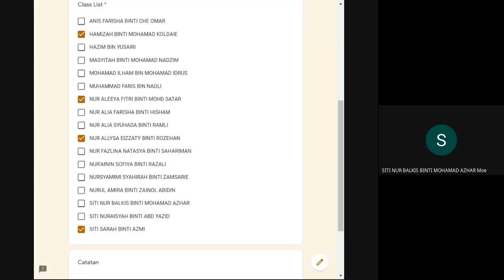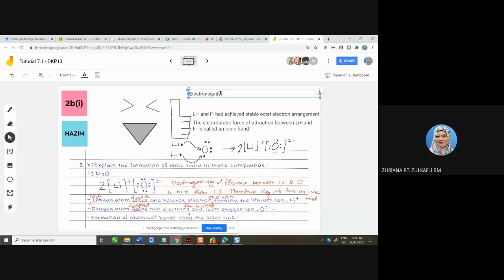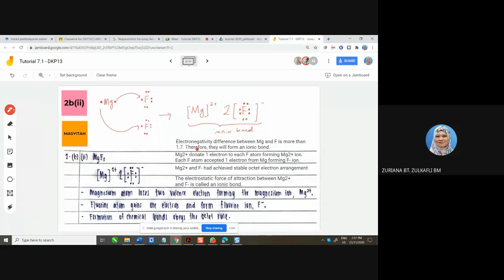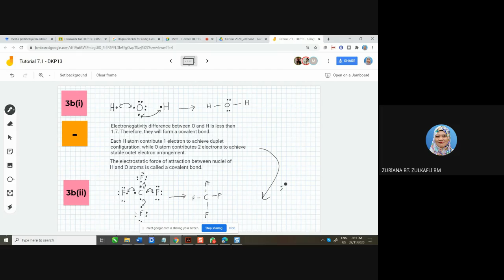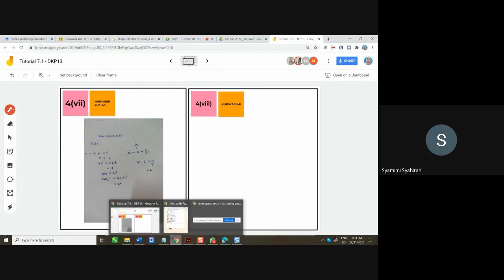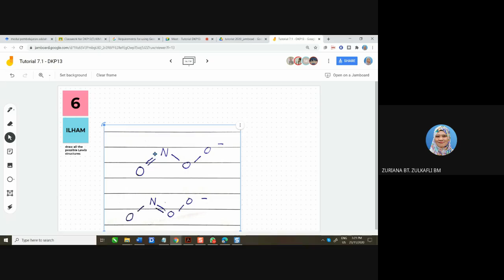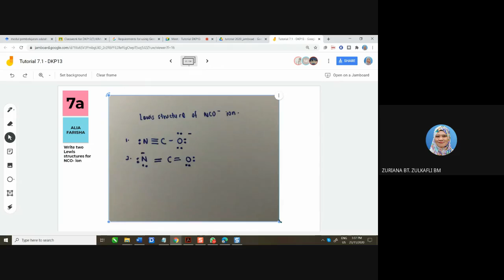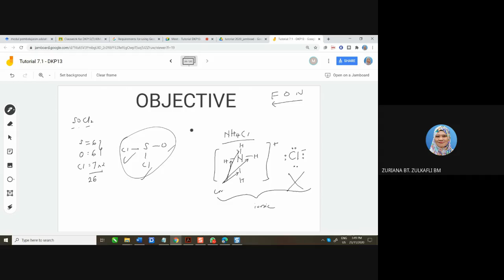Tutorial DKP13 23-11-2020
Tutorial 7.1